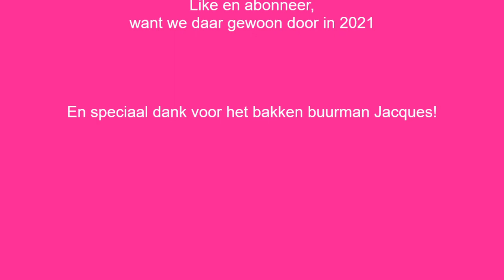Een rustige Oud & Nieuw in De Zwijnenstal.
Geen vuurwerk, geen bezoek. Maar wel oliebollen van buurman Jacques en sterretjes. We moeten er zelf maar wat van maken. Op naar 2021! En natuurlijk de allerbeste wensen!